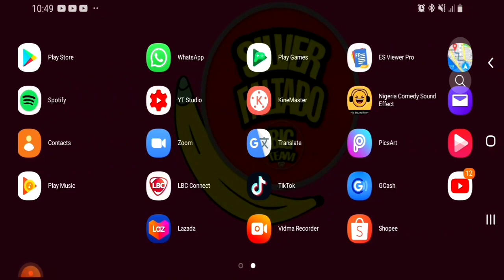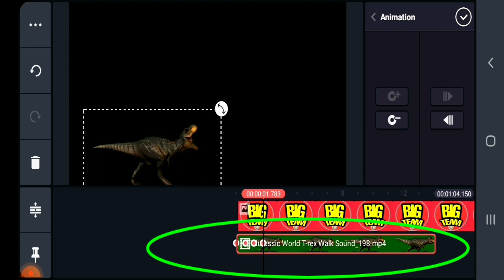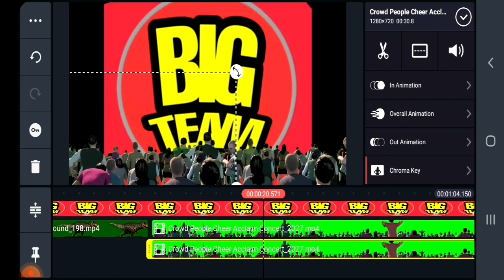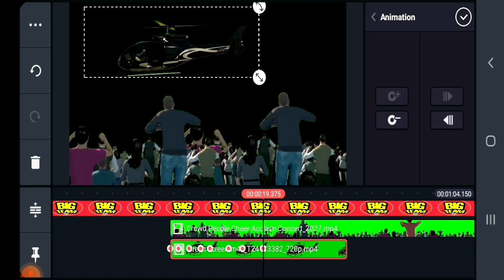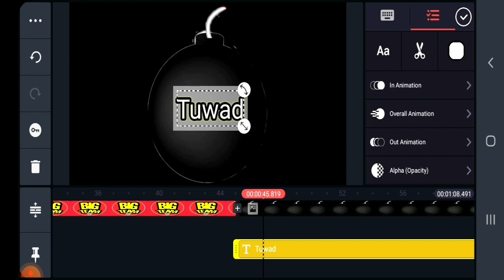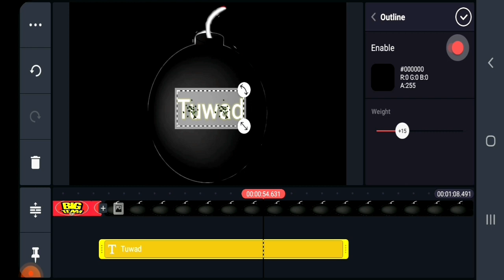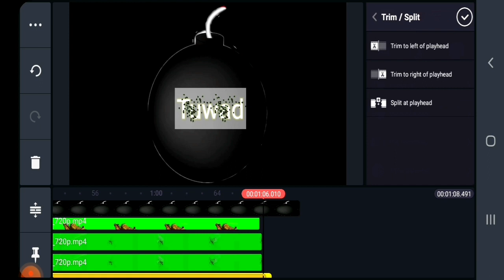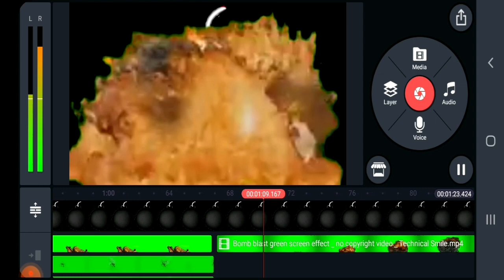How to use chroma key in Kinemaster l Tagalog Version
Respeto,Pagmamahal at Suporta

Green screen video using kinemaster chroma key